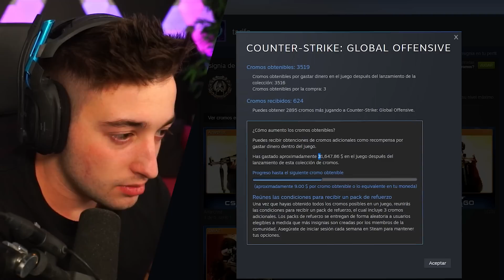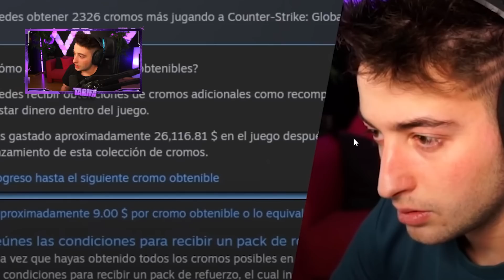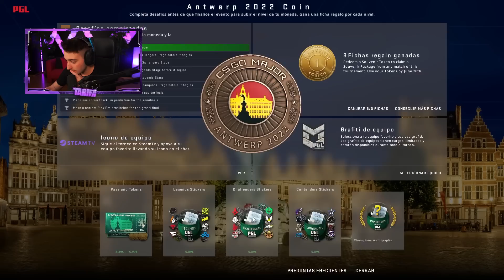ME HE GASTADO UN COCHE EN COUNTER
NOS VEMOS :)